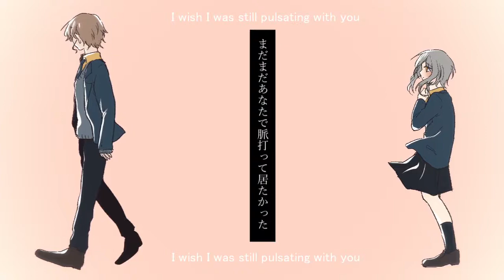[OC] Lowest of the Low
anak gws (yh)

i meant, this girl is just an npc oc i guess idk HAJSGASJGASJKGAS ANYWAY, i enjoyed making this,